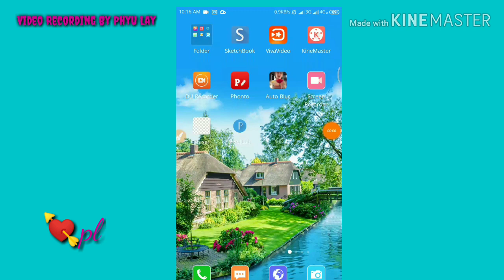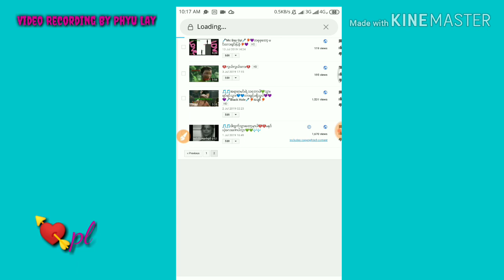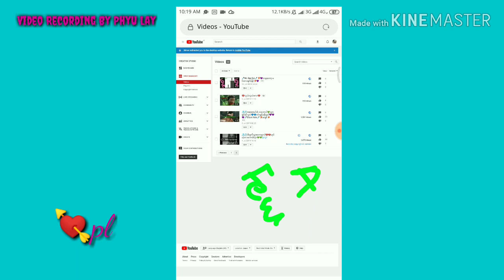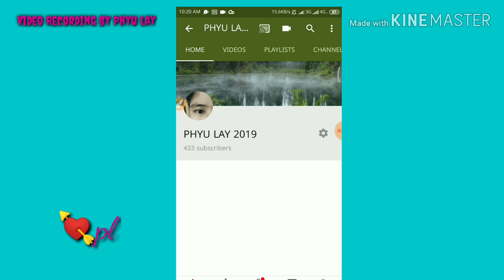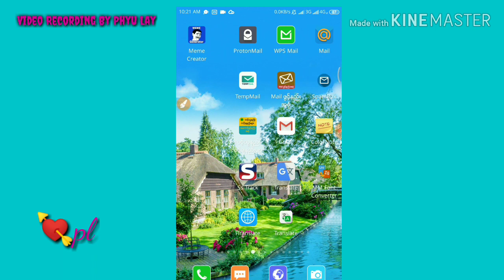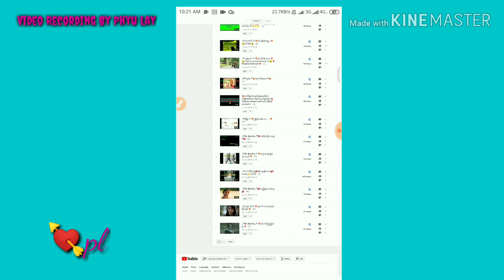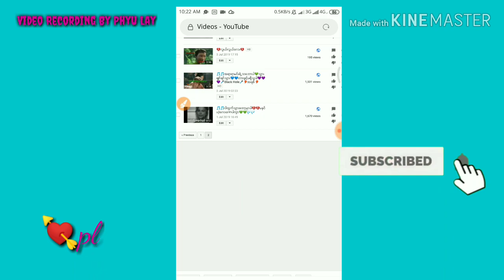Copyrightမိနေတဲ့Videoတခုကိုမိနစ်ပိုင်းအတွင်းcopyrightလွတ်အောင်လုပ်နည်း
How To Add Thumbnails To Youtube Video